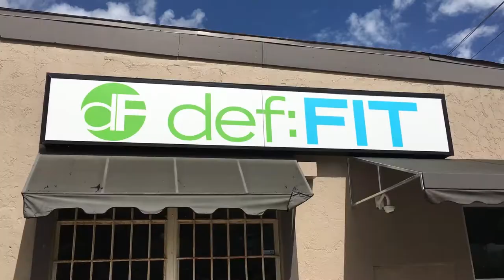Hot, Hip & Happening: Core Workout with Melanie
In this episode, we visit Melanie Brockmann Gaffney where she gives us one hell of a workout and teaches us about the importance of core training.